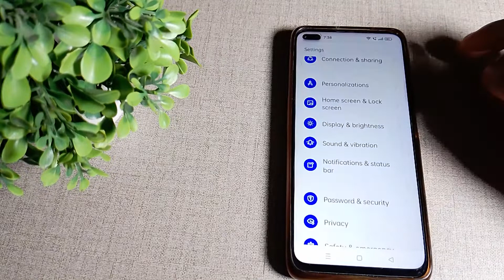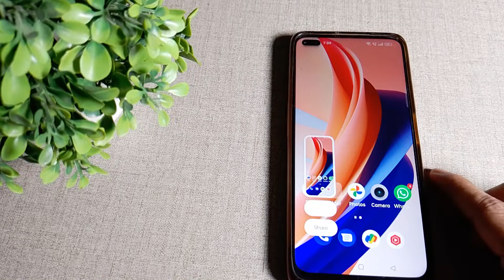how to turn on screen shot sound in OPPO F17 Pro mobile in hindi setting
how to record screen in oppo f19 pro | how to stop screen recording in micromax in note 1 | disable beep sound in any mobile phone | how to turn off dialpad sound in oneplus nord 2 | how show green dot in top of mobile | how to stop beep sound in feature phones | how to stop beep sound in mobile | how to | autometic beep sound on in my mobile | how to stop beep sound in samsung mobile | how to off screen recording with microphone sound in oppo k10